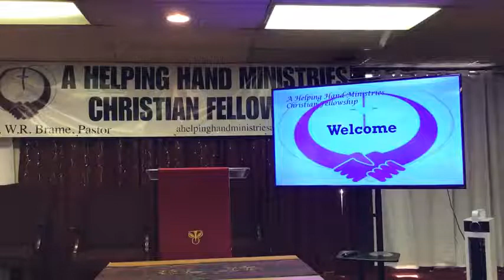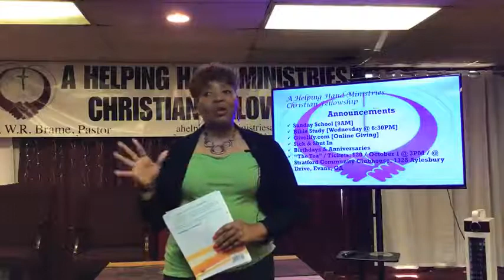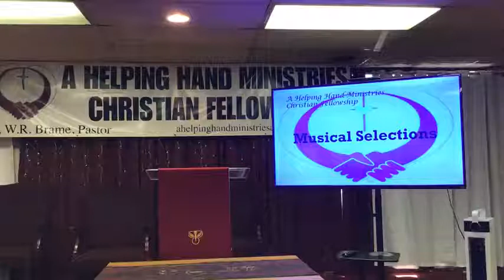18 Sep 2022 Sermon: The Importance of Relationships Text Ezekiel 37:1-10